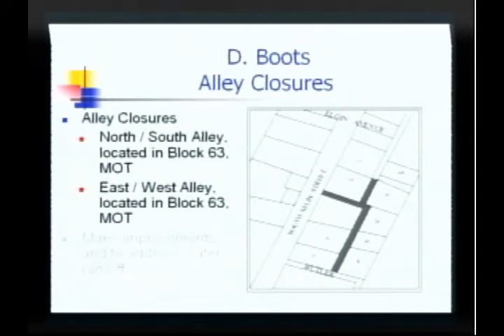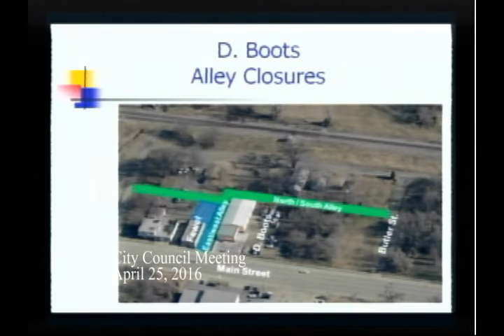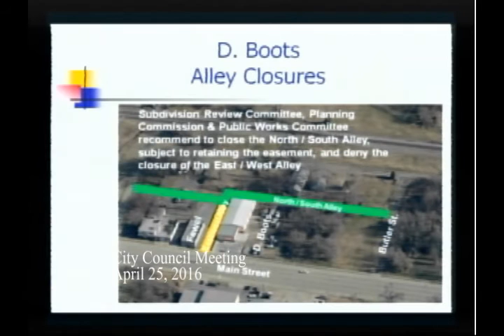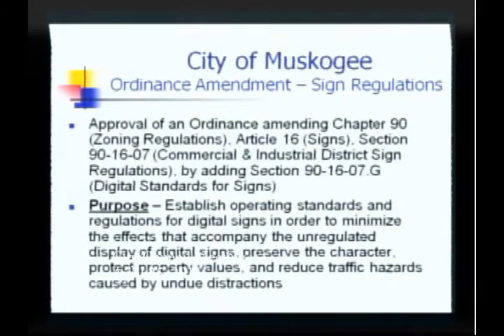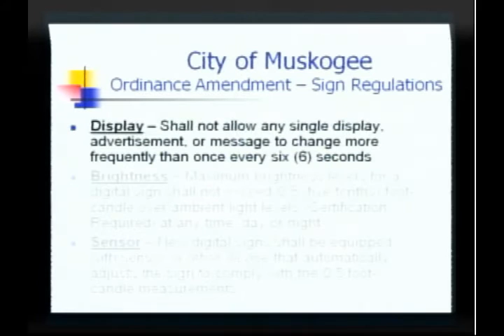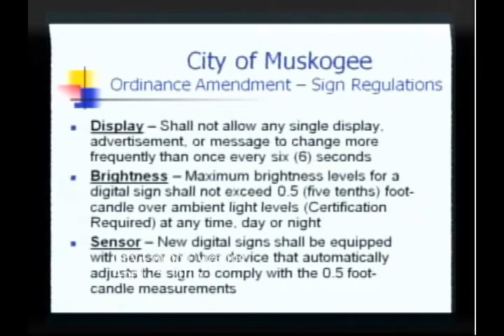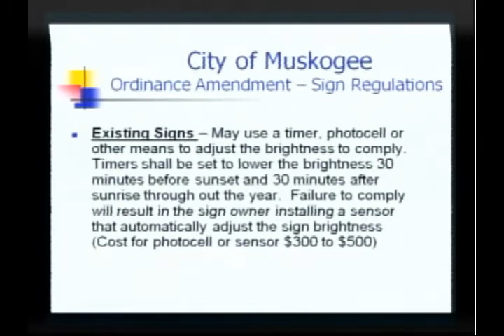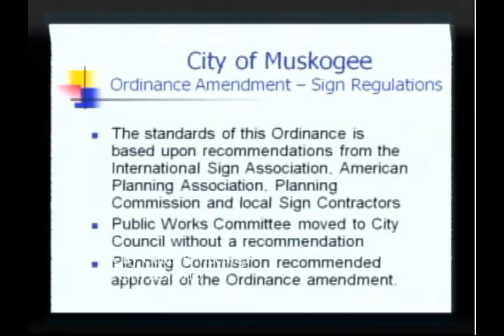CityCouncil 20160425 01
City Council meeting for April 25, 2016.  Includes a Special Call Muskogee Municipal Authority meeting.